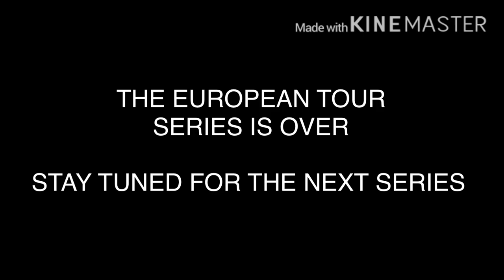Forza 2020 Applewood Derby SERIES 2: THE EUROPEAN TOUR at Spa (FASTEST)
Apple Bloom takes on Spa once again for a race for Fastest

Unfortunately. No intro nor outro of mine will be used in Applewood Derby races

1.  Foul language
2.  Spam
3.  Bullying to other individuals
4.  Racism and sexism. (No sex jokes)